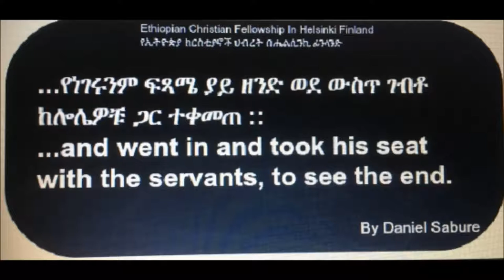Amharic Preaching, የነገሩንም ፍጻሜ ያይ ዘንድ ወደ ውስጥ ገብቶ ከሎሌዎቹ ጋር ተቀመጠ Daniel Sabure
"Amharic preaching" wongel "Amharic sibket" "amharic songs" "Daniel sabure" daniel fellowship evangelism,ethiopia,christian,